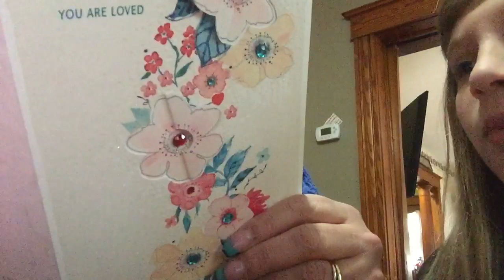Mothers day to 2019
I love u mom